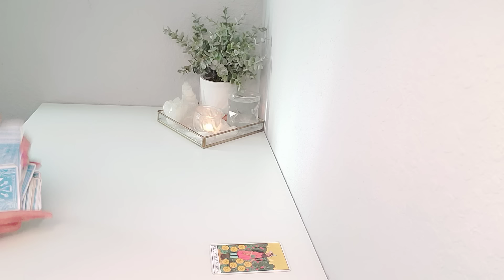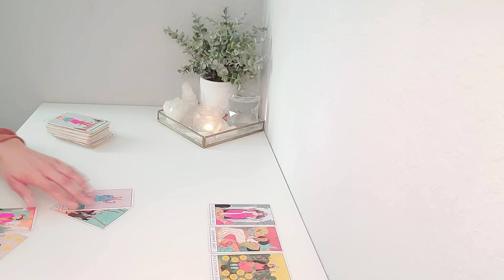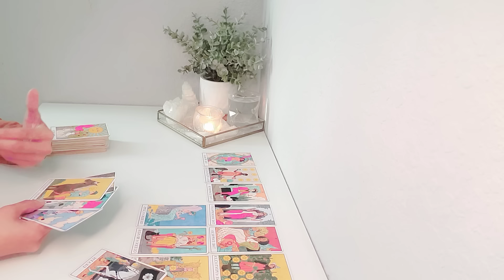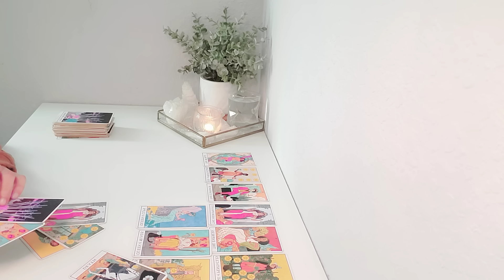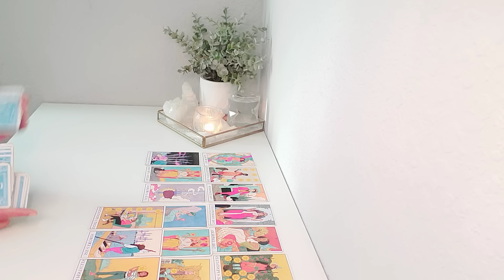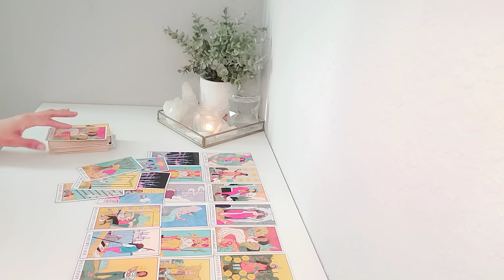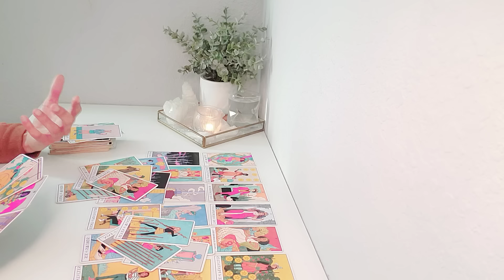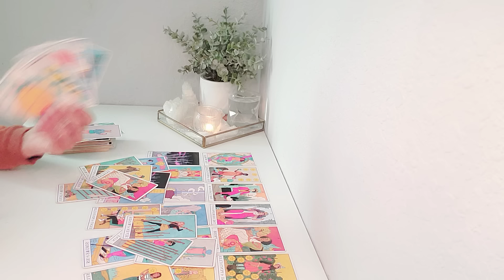❤️ Gemini | "The One" Finally Arrives! But..... May 2024